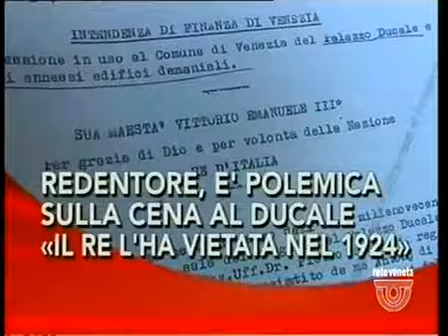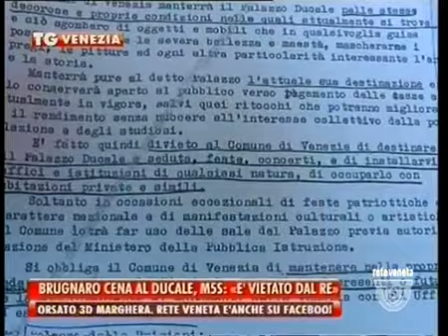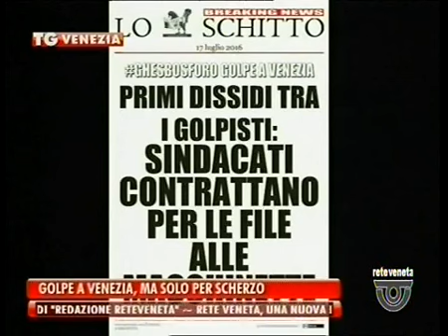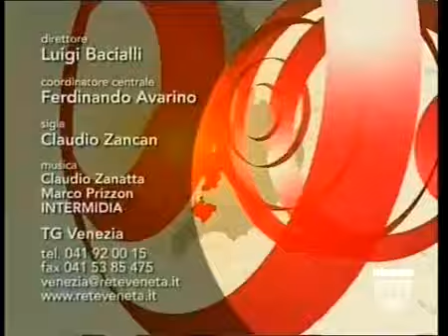TG VENEZIA - Edizione completa lunedì 18 luglio 2016